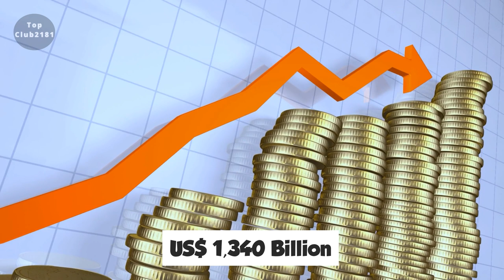Do You Know Which Countries Do Tourists Visit the Most?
Have you ever wondered what the world's most visited country is? In an age when travel bloggers and international travelers flood our social media feeds with incredible tales of their vacations, it's difficult to know which country is the most visited in the world. What breathtaking scenery do we need to see? Where are we going to put the next pin on the world map? What are the most popular tourist destinations? The majority of the countries with the highest tourism rates are in Europe, which has a rich history, architecture, and cultural influence that makes it an attractive destination for many travelers.

According to the World Tourism Organization's yearly highlights report, international tourist arrivals have increased by 7% in the last ten years. Europe accounts for 51% of the total population of 1,326 million, with Asia and the Pacific accounting for the remaining 24%. Tourism generated a total economic gain of US$ 1,340 billion, which was split among Europe, Asia and the Pacific, and the Americas.

Unfortunately, the COVID-19 pandemic 2020-21 had a devastating impact on the travel and tourism industry. According to a World Travel & Tourism Council report, the pandemic will cost the industry an estimated US$ 4.5 trillion in 2020, resulting in the loss of 62 million tourism-dependent jobs.

So, if you're looking for a place to visit after the pandemic, why not consider these popular tourist destinations? Here are the top ten most visited countries in the world, as well as the reasons why they are so popular with tourists.

◾ what are the most visited countries in the world
◾ 10 most visited countries in the world
◾ top most visited countries in the world
◾ top 10 most visited countries in the world 2022
◾ top 10 most visited countries in the world
◾ top 20 most visited countries in the world